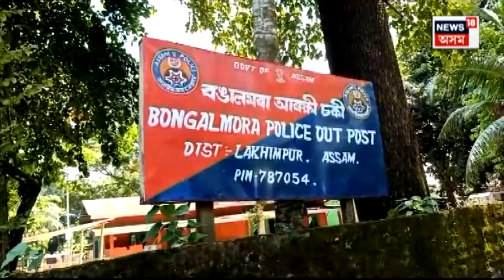Assam Police Attacked in Lakhimpur : ড্ৰাগছ সৰবৰাহকাৰীক কৰায়ত্ত কৰিবলৈ গৈ আক্ৰমণৰ বলি আৰক্ষী | N18V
ড্ৰাগছ সৰবৰাহকাৰীক কৰায়ত্ত কৰিবলৈ গৈ আক্ৰমণৰ বলি আৰক্ষী।
ধৃত ড্ৰাগছ পেডলাৰক লগত লৈ অভিযান চলাইছিল আৰক্ষীয়ে।
অসামৰিক পোছাকত আছিল আৰক্ষীৰ দলটো।
ছাদ্দাম হুছেইনক কৰায়ত্ত কৰাৰ পিছতে আৰক্ষীক আক্ৰমণ।
আৰক্ষীৰ ওপৰত জপিয়াই পৰে ছাদ্দাম ওৰফে বেলায়তৰ পৰিয়াল।
আক্ৰমণ কৰি মোকলাই নিয়ে পেডলাৰ ছাদ্দাম হুছেইনক।
বঙালমৰাৰ ২নং আহমেদপুৰৰ দলনিৰপাৰত এই ঘটনা।
ছাদ্দাম হুছেইনক বিচাৰি পুৱতিনিশা SP আনন্দ মিশ্ৰৰ অভিযান।
n180c_crime